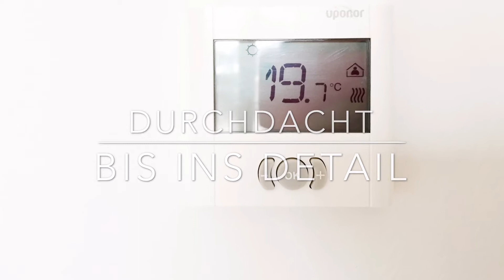JOHANNESHOF // MUSTERWOHNUNG JETZT BESICHTIGEN // EIGENTUMSWOHNUNGEN //JETZT KAUFEN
JOHANNESHOF // ALTER STADTHAFEN // OLDENBURG

MUSTERWOHNUNG // JETZT BESICHTIGEN

Ab sofort können Sie auch die Musterwohnung im Johanneshof besichtigen. Hier bekommen Sie einen persönlichen Eindruck des ganzheitlichen Gestaltungsansatzes der beiden Johanneshof Häuser, der größzügigen Außenanlagen und er einzelnen Wohnungen. Attraktive und vielfältige Grundrisse, hochwertige Materialien und moderne, bis ins Detail geplante Ausstattungsmerkmale warten auf Sie.

In unserem Video bekommen Sie einen ersten Eindruck der Musterwohnung.

// Fragen Sie uns jetzt nach einem persönlichen Termin!

EIGENTUMSWOHNUNGEN // JETZT KAUFEN

Sie sind auf der Suche nach einer attraktiven Eigentumswohnung in Premiumlage in Oldenburg? Dann möchten wir Ihnen den neu entstehenden Johanneshof am Alten Stadthafen in Oldenburg vorstellen. Ob als Kapitalanlage oder zur Eigennutzung, die 29 Wohnungen zwischen 60 und 165 Quadratmetern überzeugen durch eine ansprechende Architektur, moderne Grundrisse, hochwertige Ausstattung und ein zukunftsgerichtetes Energiekonzept.

Und das alles in bester Citylage. Nur wenige Gehminuten von der Oldenburger Innenstadt entfernt, bietet Ihnen der Johanneshof am Alten Stadthafen auf der einen Seite eine optimale Anbindung an die Fußgängerzone, den Bahnhof oder die Autobahn und auf der anderen Seite hohen Naherholungswert in unmittelbarer Entfernung zum Wasser.

// IHRE WOHNUNG // IHR DESIGN

In vielen Wohnungen können wir Ihnen noch individuelle Ausstattungsmerkmale wir Bodenbelag, Fliesen, Sanitärartikel, Türen & Co anbieten! So können Sie sich Ihre Wohnung in wichtigen Bereichen nach Ihren ganz individuellen Vorstellungen ausstatten!

Die ersten Wohnungen sind bereits reserviert oder verkauft. Setzen Sie sich gerne mit uns in Verbindung, um Informationen über verfügbare Wohnungen, Preise, Grundrisse oder Ausstattungsmerkmale zu erhalten. Wir freuen uns auf Ihre Anfrage!

// JOHANNESHOF INFOS

// JOHANNESHOF GRUNDRISSE

VERKAUF // VERMIETUNG
WOHNEN // GEWERBE // ANLAGEIMMOBILIEN

Laut ImmobilienScout24 und der WirtschaftsWoche gehören wir zu den 1.000 besten Immobilienmaklern in Deutschland. Unser Schwerpunkt ist der Verkauf und die Vermietung von Wohnimmobilien und Gewerbeimmobilien in Oldenburg und Umgebung.

Seit 1999 unterstützen wir unsere Klienten bei der Vermittlung von Kaufimmobilien oder Mietimmobilien. In den letzten 15 Jahren haben wir viele hundert große und kleine Objekte erfolgreich vermittelt, davon viele Neubauprojekte zwischen 10 und 120 Wohneinheiten. Wann testen Sie unseren Service?

// WEITERE INFOS

// EDEN-EHBRECHT IMMOBILIEN IMPRESSUM

// AKTUELLE ANGEBOTE

// SOZIALE KANÄLE